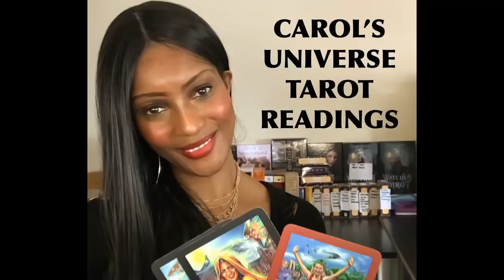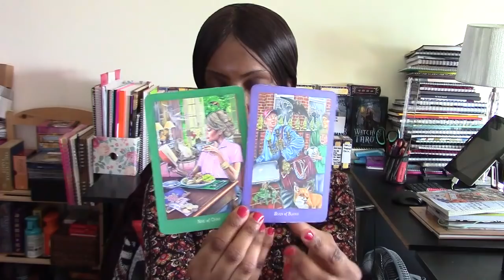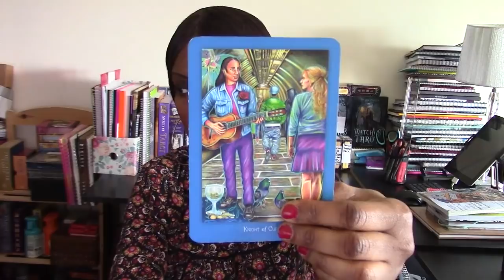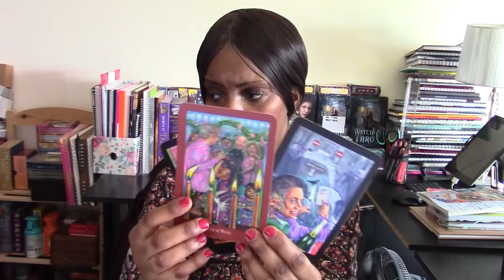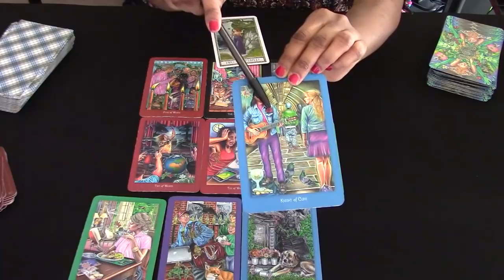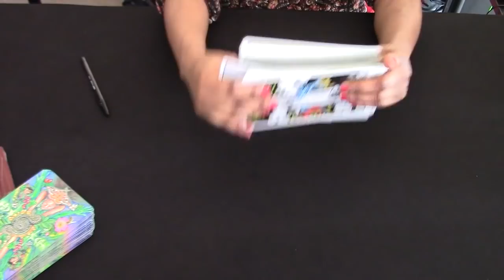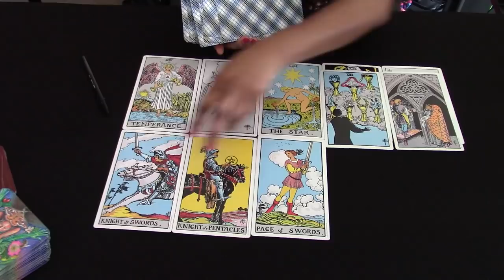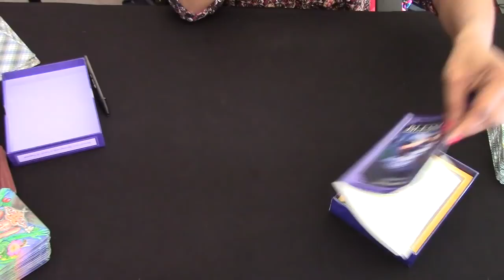PISCES 22ND - 28TH APRIL 2019 WEEK AHEAD TAROT - DEVISING A PLAN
If you would like a dprivate reading with me, my website details are in the comments section below x